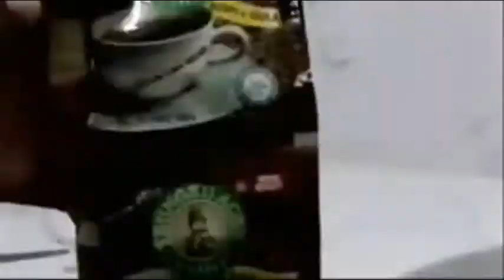Program Akar Ke 2 (Sortir Akar) Membuat Mame Bonsai Adenium